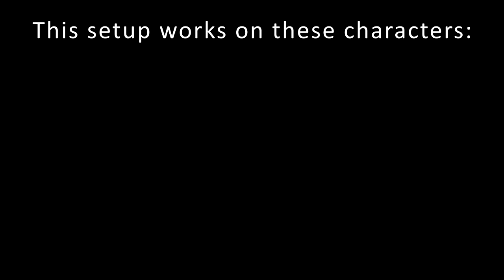firebird ledge setup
im not sure exactly what to call this, but it sure does help secure kills in specific matchups. hopefully in the future i can make a more in depth video about this. please leave a like and subscribe for more ssbu falco content!